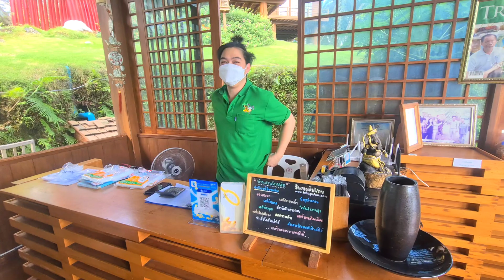🔴ของดีอำเภอไชยปราการ อินทผาลัมทานสด สวนโกหลัก